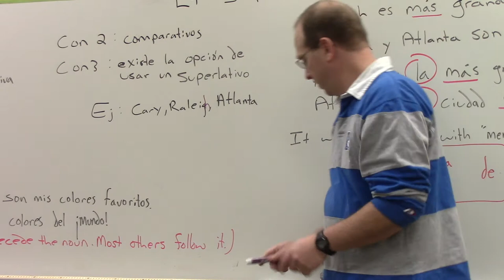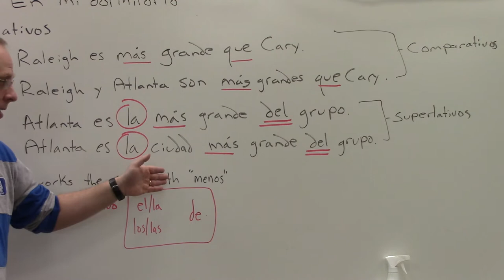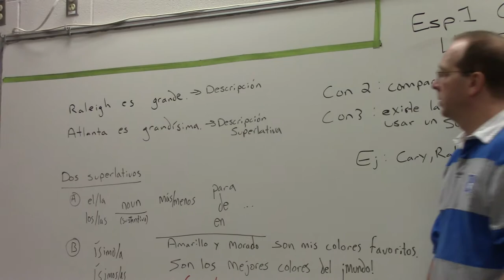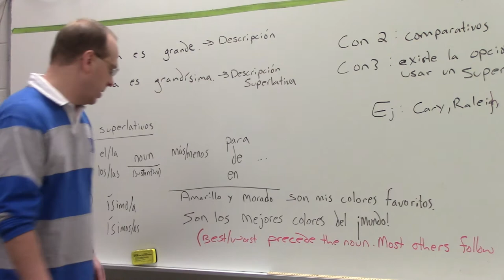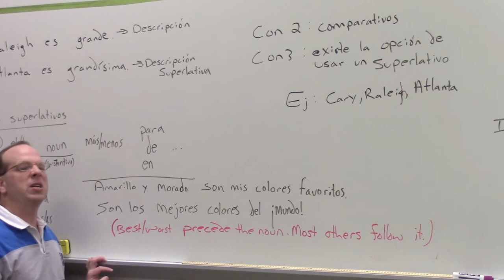Esp1 C6A L4 superlativos